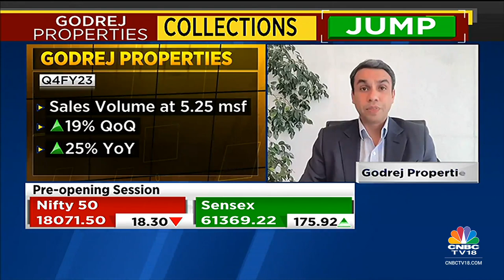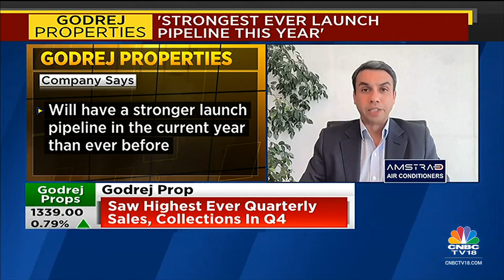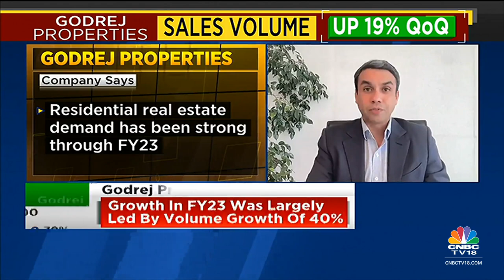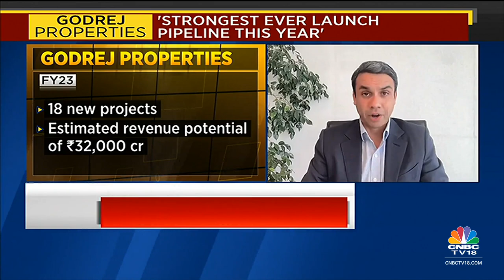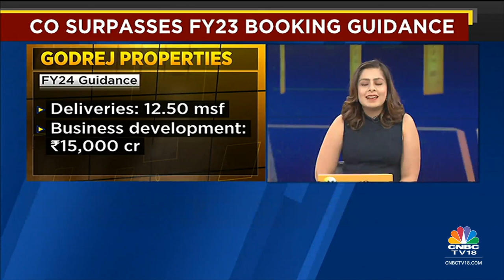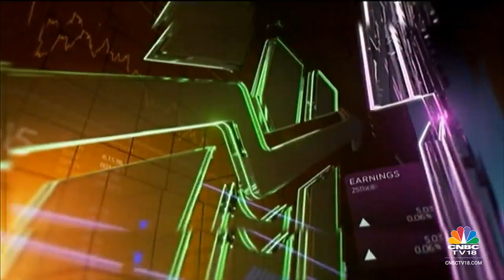Godrej Properties' Pirojsha Godrej On The Q4 Results & FY23 Booking Guidance | Bazaar Open Exchange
4QWithCNBCTV18 | Godrej Properties reports a stellar set of Q4 earnings. Executive Chairman, Pirojsha Godrej tells @sonalbhutra that FY26 will be the year when the company can do bookings of Rs 20,000 cr.

In an exclusive conversation with CNBC-TV18, Pirojsha Godrej, Executive Chairman, Godrej Properties Godrej Properties Limited, speaks on the firm's Q4FY23 results and FY23 booking guidance. Listen in.

n18oc_business